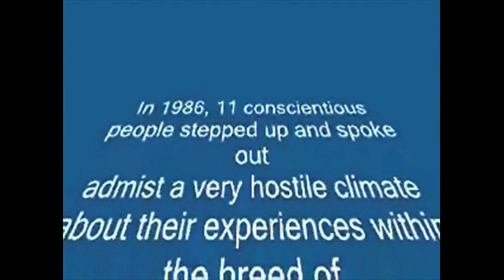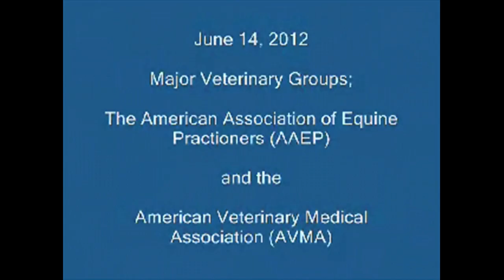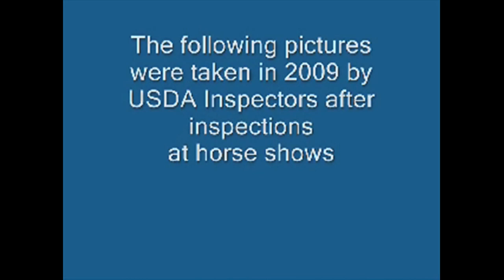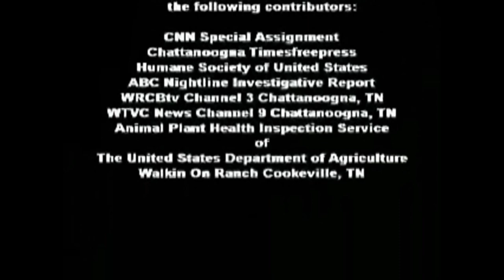Walking on broken glass 2012 Soring of the Tennessee Walking Horse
2012 --decades of soring of the Tennessee Walking padded and chained horses. Jackson family along with other concerned TWH owners stand up against the big lick training old style ways.